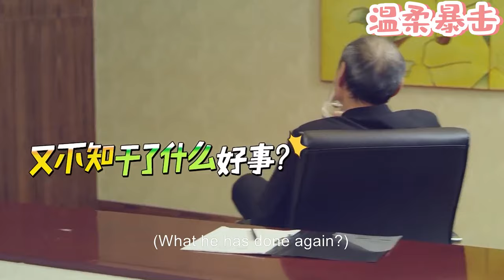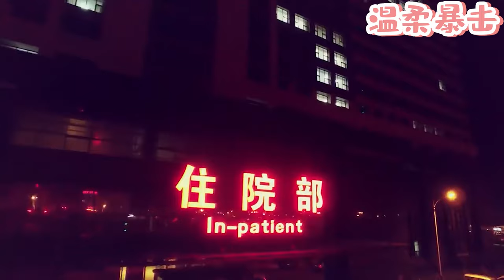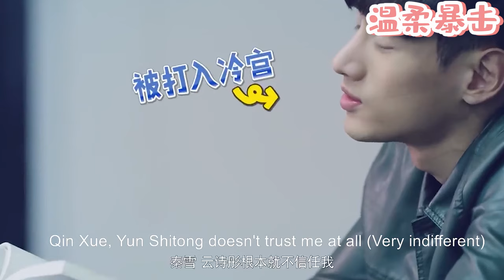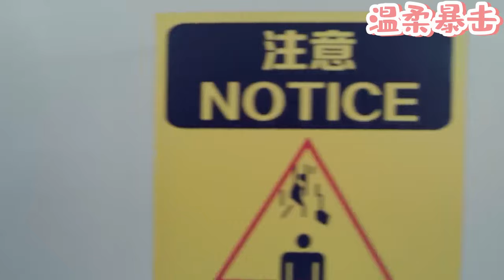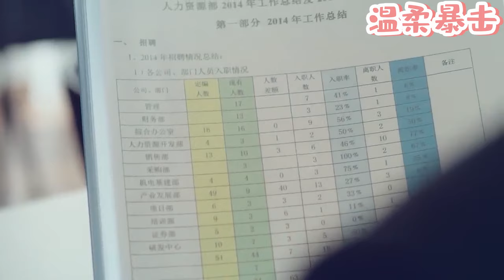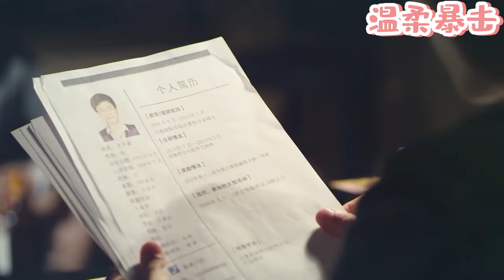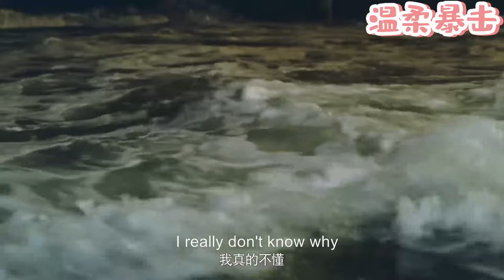【熱劇推薦】丈夫出軌小三，下秒妻子在公司當眾曝光姦情，讓他徹底身敗名裂！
該視頻來源於電視劇片段。NZCDTSGS 24
👇更多精彩在這裡：